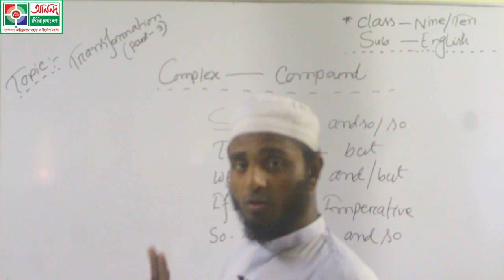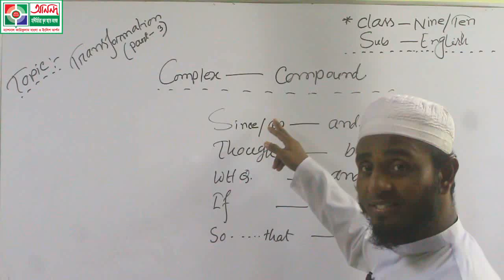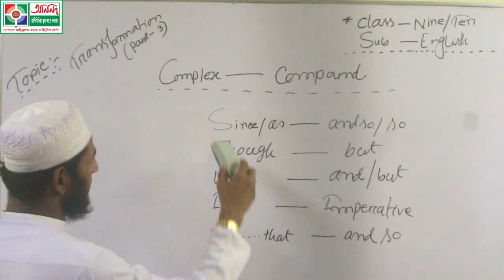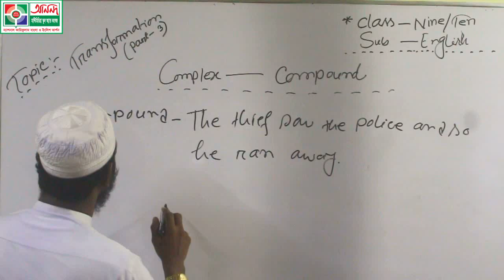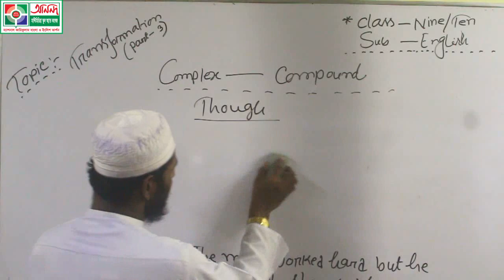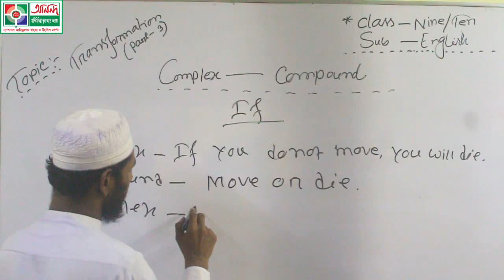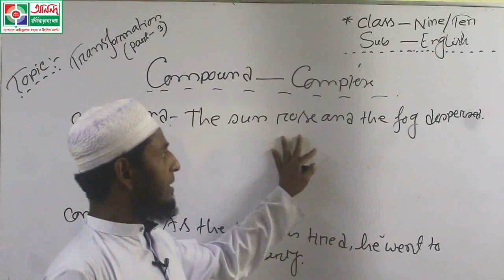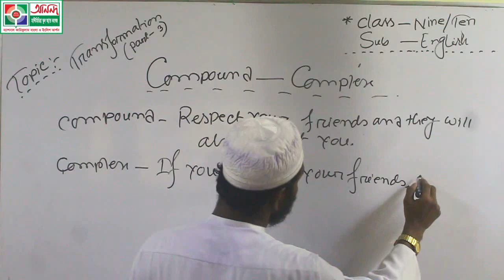Nine/Ten-English-Transformation of Sentence-Part 3-Fariduzzaman Sir